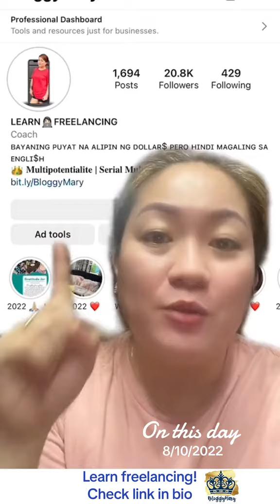𝐋𝐞𝐚𝐫𝐧 𝐭𝐨 𝐬𝐭𝐚𝐫𝐭 𝐰𝐨𝐫𝐤𝐢𝐧𝐠 𝐟𝐫𝐨𝐦 𝐡𝐨𝐦𝐞 𝐚𝐬 𝐚 𝐑𝐞𝐚𝐥 𝐄𝐬𝐭𝐚𝐭𝐞 𝐕𝐢𝐫𝐭𝐮𝐚𝐥 𝐀𝐬𝐬𝐢𝐬𝐭𝐚𝐧𝐭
𝐋𝐞𝐚𝐫𝐧 𝐭𝐨 𝐬𝐭𝐚𝐫𝐭 𝐰𝐨𝐫𝐤𝐢𝐧𝐠 𝐟𝐫𝐨𝐦 𝐡𝐨𝐦𝐞 𝐚𝐬 𝐚 𝐑𝐞𝐚𝐥 𝐄𝐬𝐭𝐚𝐭𝐞 𝐕𝐢𝐫𝐭𝐮𝐚𝐥 𝐀𝐬𝐬𝐢𝐬𝐭𝐚𝐧𝐭 𝐟𝐨𝐫 𝐨𝐧𝐥𝐲 𝟒𝟗𝟗!

🗺🎞 TAGS 🎞🗺

All of my videos are related to how to 💻 start your journey into freelancing, virtual assistance, and working from home today! ✨ Unlock time, freedom, and a world of opportunities from your home office.